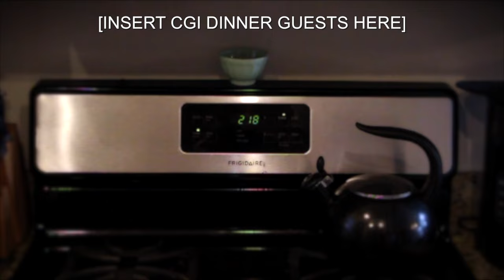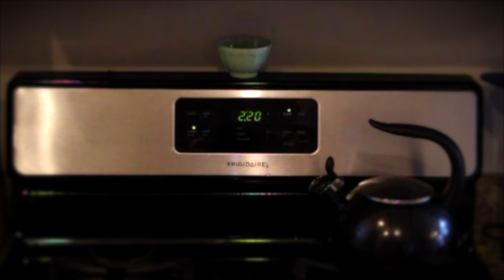Cookin' Stuff With Austin: Episode 1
Today's dish is Spanish Quinoa Stuffed Peppers!
These greasy little peppers are loaded with things like nutrients, vitamins, protein, and hot sauce!
Austin is excited to provide you with cooking tips, kitchen secrets and all sorts of safety advice!
So strap on an apron and crack open a fresh bottle of your finest red wine (Shhh... we won't tell!), and get ready to start Cookin' Stuff With Austin!